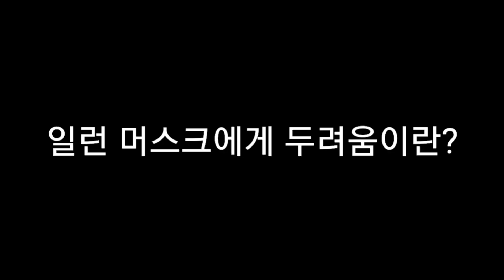[Good Report] 테슬라 머스크 난 정말 두려움을 많이 느끼는 스타일! 스페이스X 사업할 때 성공할 확률은 10% 미만! 다음 세대에 나올 또 다른 머스크를 위한 조언!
[Good Report] 머스크 난 정말 두려움을 많이 느끼는 스타일! 테슬라 스페이스X 사업할 때 성공할 확률은 10% 미만! 다음 세대에 나올 또 다른 머스크를 위한 조언!

1. 머스크에게 두려움이란?
2. 다음세대의 머스크를 위한 조언은?